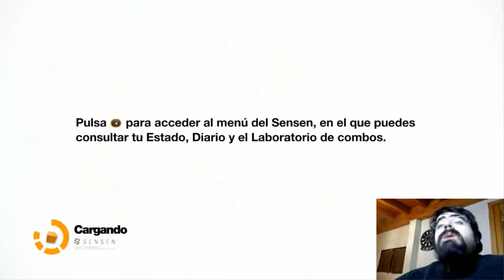Remember Me | Analisis Objetivo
Análisis objetivo de este juego del estudio Dontnod y producido por el gigante japones  Capcom  .

Juego de ambiente futurista ubicado en París  , bajo un  argumento de manipulación de recuerdos y estética Cyberpunk .

Saludos